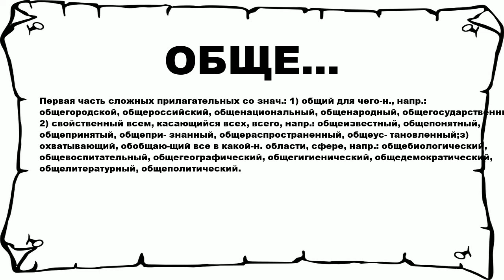ОБЩЕ... - что это такое? значение и описание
Хочешь знать что значит ОБЩЕ...? тогда слушай до конца.